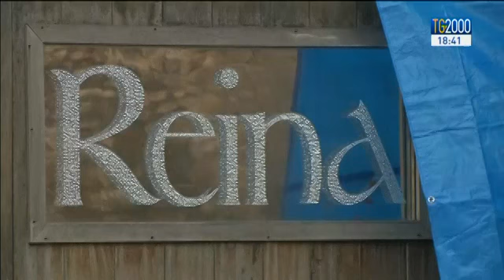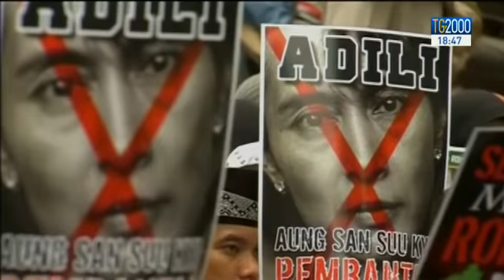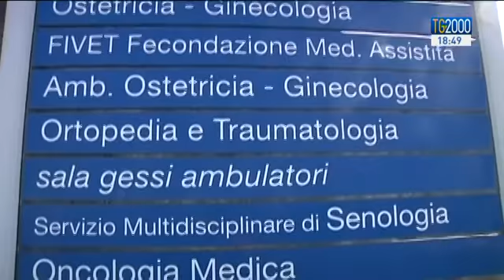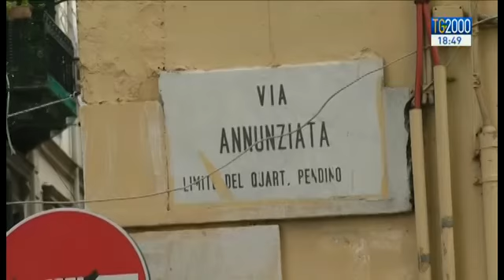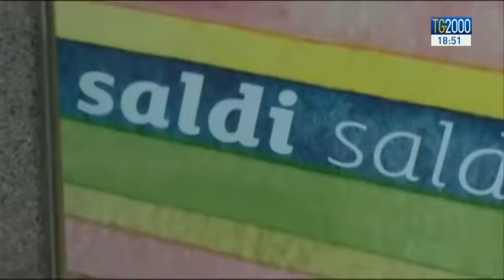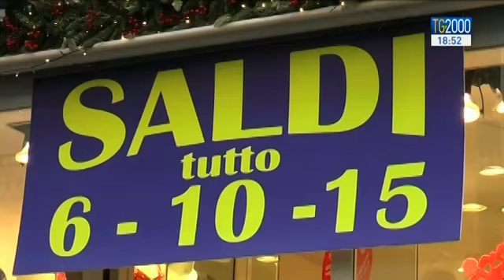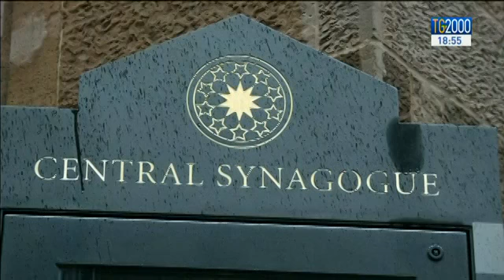Tg2000 del 5 gennaio 2017 - Edizione delle 18:30